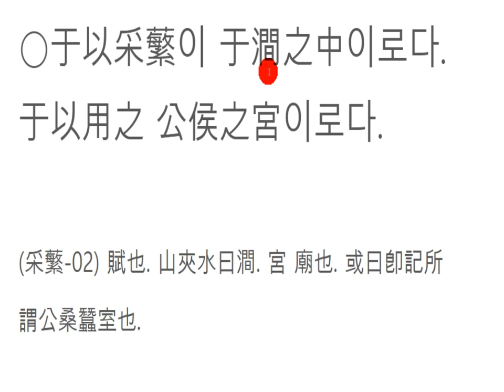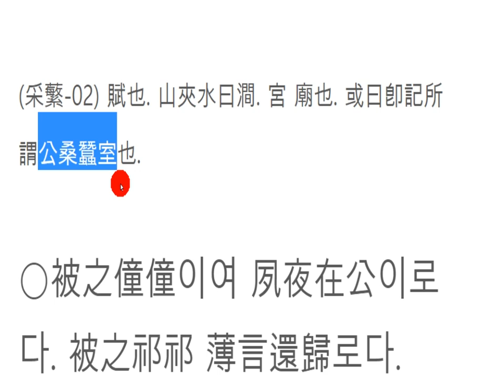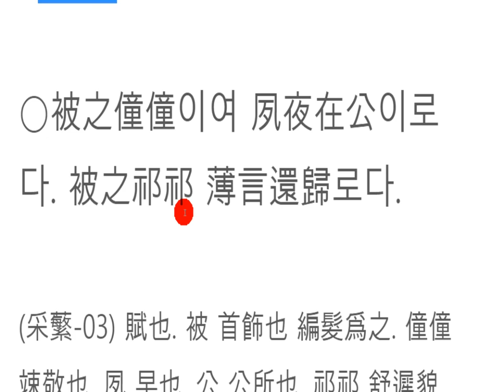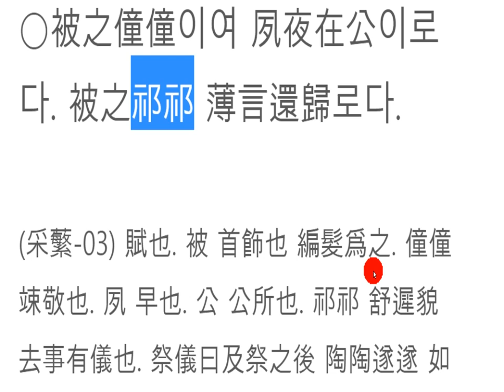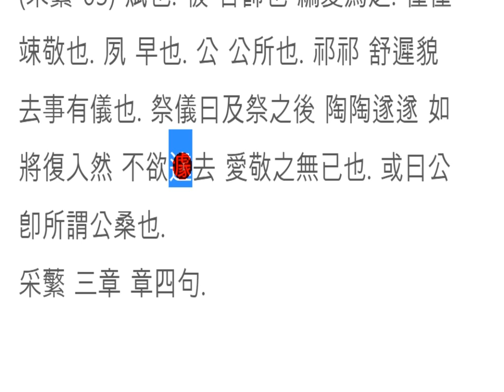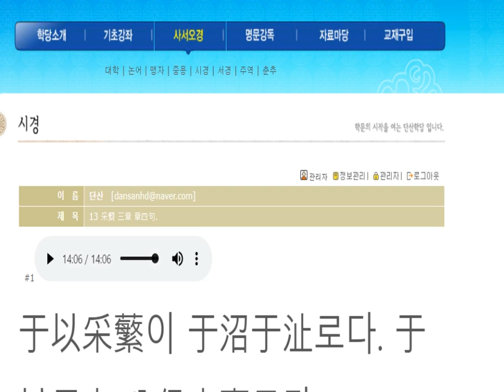시경 강독(講讀) : 13 采蘩 채번장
한시의 출발은 바로 시경에 있다.
그 중에서 주남 소남은 멋진 생각이 들어 있다.